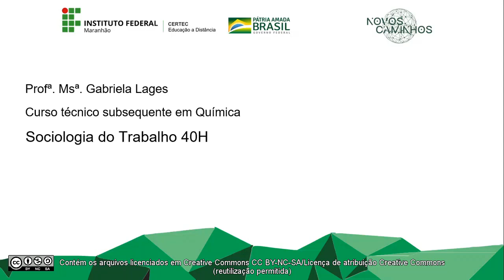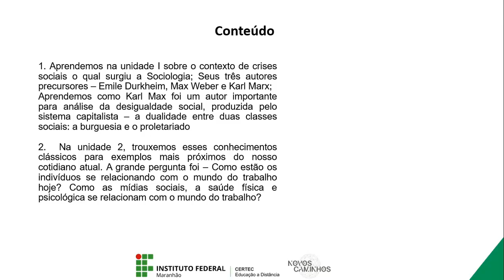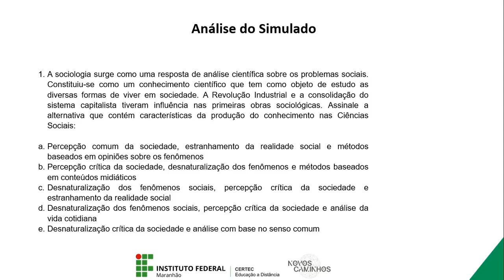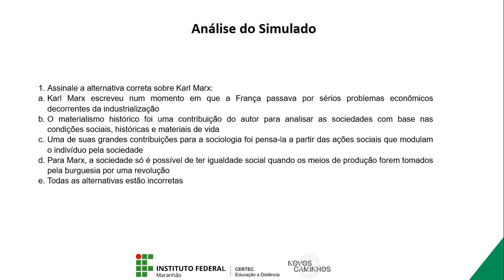Aula de encerramento - Sociologia do Trabalho - Prof. Gabriela Gonçalves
Curso Técnico em Química - Novos Caminhos
Disciplina: Sociologia do Trabalho